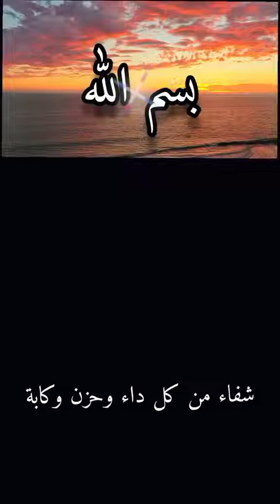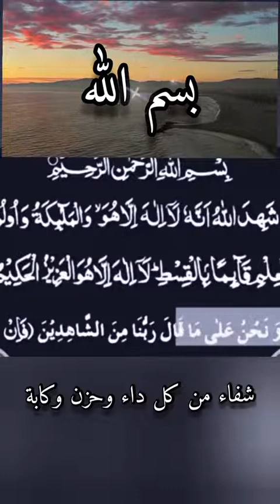شفاء من كل داء وحزن وكأبة